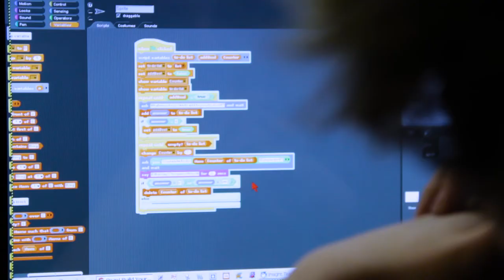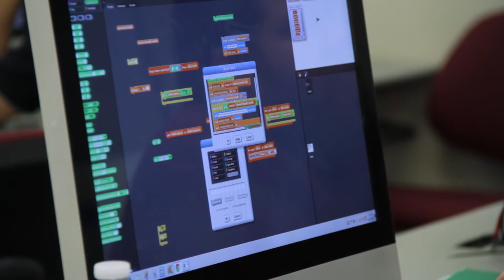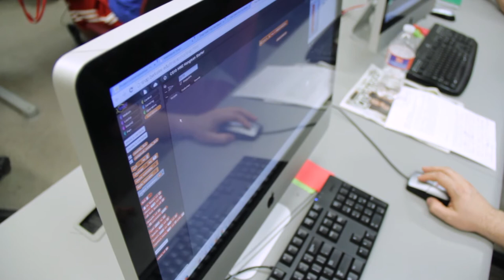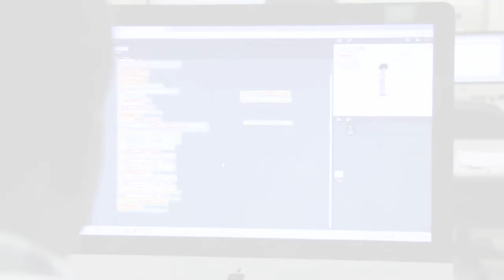Information Tech at Hennepin Tech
With knowledgeable instructors and the most up-to-date training, Hennepin Tech will prepare you to make the most of career opportunities. If you are currently an IT professional, Hennepin Tech also offers advanced courses to help you advance your career.